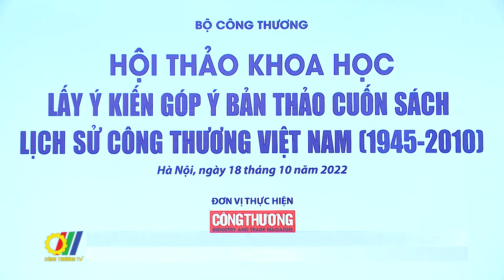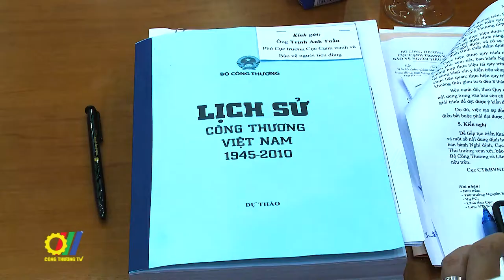Hội thảo khoa học góp ý bản thảo cuốn sách Lịch sử Công Thương Việt Nam (1945-2010)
Cuốn sách "Lịch sử Công Thương Việt Nam 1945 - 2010” được đánh giá là công trình đồ sộ có tính toàn diện và chất lượng cao, hữu ích cho việc nghiên cứu để từ đó suy ngẫm thêm về sự lãnh đạo, chỉ đạo của Đảng, Nhà nước, sự nỗ lực của Ngành trong tiến trình lịch sử; đúc rút những bài học kinh nghiệm quý, vận dụng trong quá trình đẩy mạnh công nghiệp hóa, hiện đại hóa hiện nay…